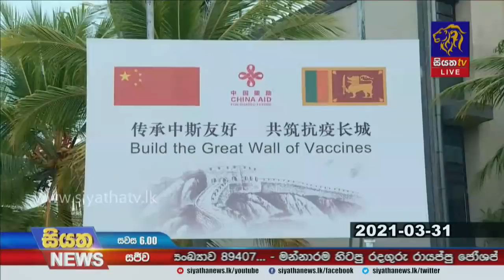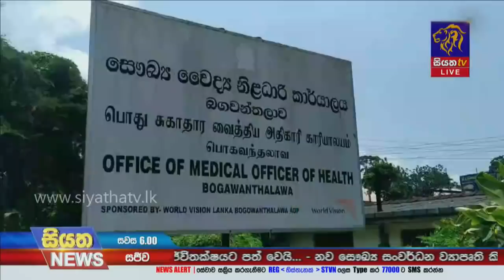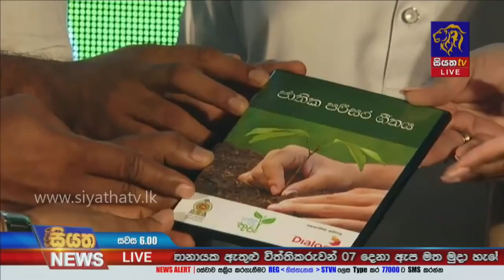Siyatha News | 06.00 PM | 01 - 04 - 2021